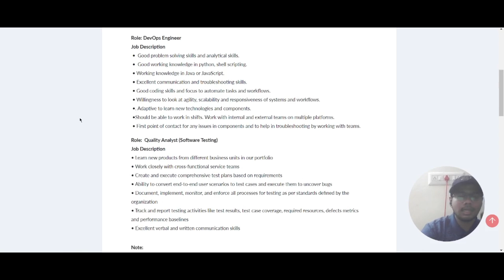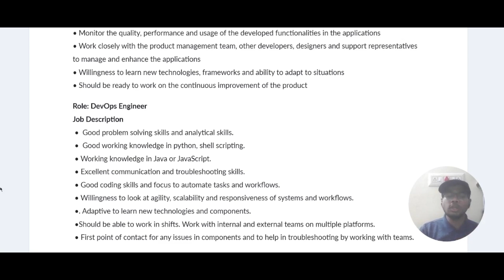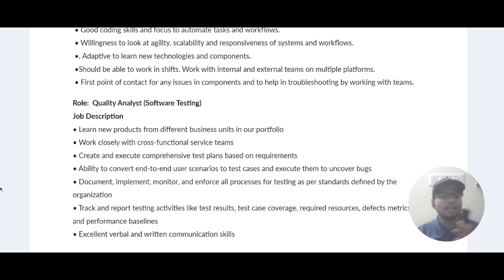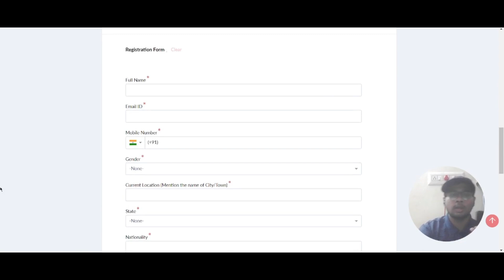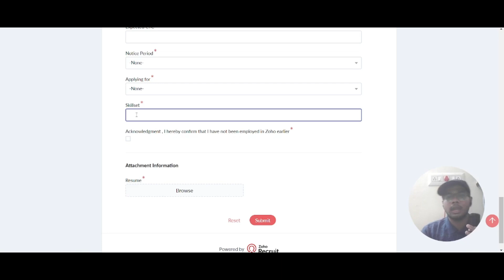Zoho Software Developers ,DevOps Engineer & QA Jobs 2024 | 0-4 Years Experience | Tamil Nadu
Zoho hires freshers and experienced professionals (0-4 years) for multiple roles, including Software Developers, DevOps Engineers, and Quality Analysts. Work from anywhere in Tamil Nadu and join Zoho's innovative team.

Job Roles Available:
Software Developer: Develop, test, and maintain software programs. Work with dynamic teams to create efficient solutions.

DevOps Engineer: Solve problems, automate tasks, and ensure scalability of systems. Proficiency in Python, Shell Scripting, Java, or JavaScript is preferred.

Quality Analyst: Create and execute test plans, ensure software quality, and report testing activities.
Why Join Zoho?

Opportunity to learn new technologies
Collaborative and growth-oriented environment
Work on cutting-edge solutions

Important Notes:
Only shortlisted candidates will receive interview details.
Avoid participating in multiple Zoho interview processes simultaneously.
👉 Apply Now and kickstart your career with Zoho!